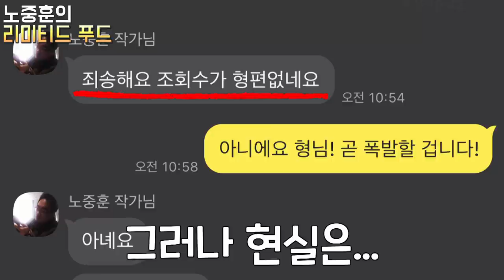백반기행 식객 허영만 강부자가 잘못 짚었다! 찐 전라도 순창 백반 아지트 칠보식당 / The New World of Jeolla-do Food [노중훈의 할매와 밥상 5화]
전설의 여행작가 노중훈이 공개하는
전국에 숨겨진 할매의 밥상!
사라지기 전에 보존해야만 하는 깊은 가치를 지닌 맛집들을 찾아 나선다!
맛집 먹방의 새로운 패러다임